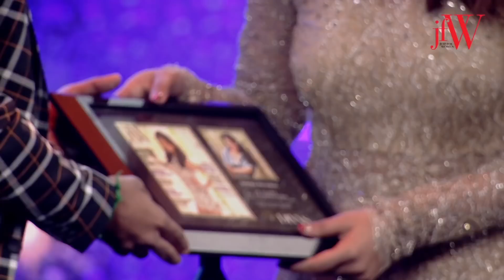JFW Golden Divas Dipika Pallikal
Watch Squash Chanmpion Dipika Pallikal at the Jfw Golden Divas event held in Chennai

JFW - (Just For Women) magazine is a South India’s leading women’s magazine. you can now read the magazine at your convenience on your mobile, ipad and desktop to subscribe e-mag log on to emag.jfwonline.com

The magazine also has a very strong digital presence through our and